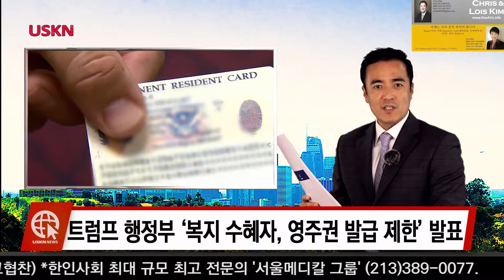트럼프 행정부 ‘복지 수혜자, 영주권발급 제한’ 발표